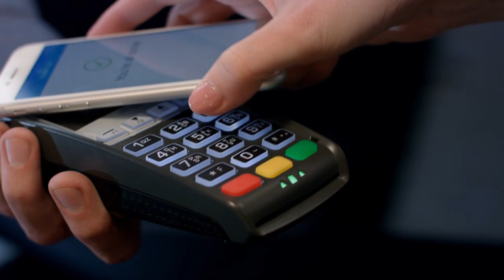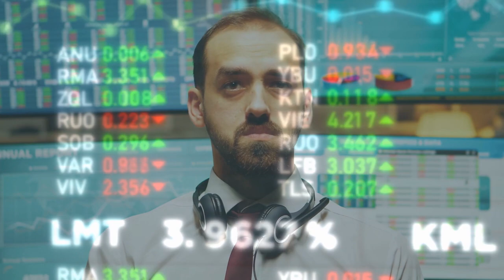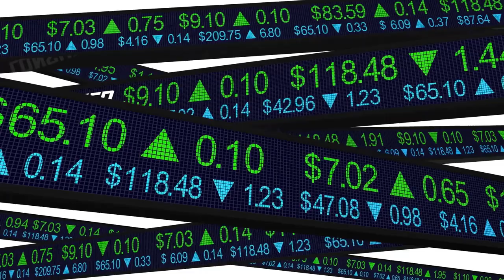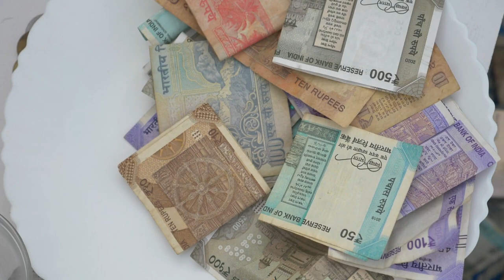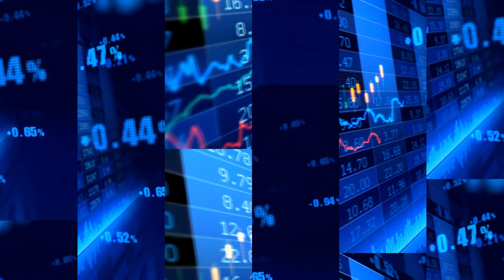XRP HOY – Los Rivales de Ripple – Asesinos de XRP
En este video abordaremos el tema ¿Quiénes son los rivales de Ripple? A lo largo de los años, muchas empresas han sido denominadas asesinas de Ripple, así que repasemos las más destacadas.

00:00 Introduccion JPMorgan Coin
01:43 La IBM Stellar
04:31 Velo
05:55 Baton System
08:00 Fnality
09:41 Conclusión